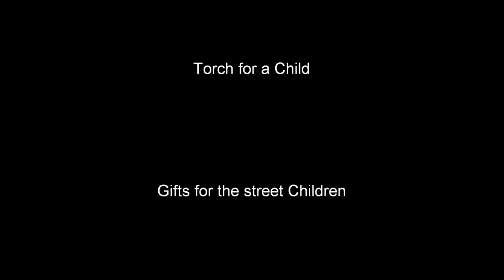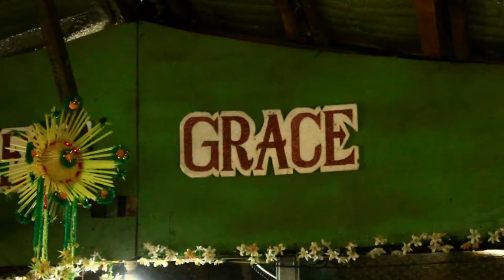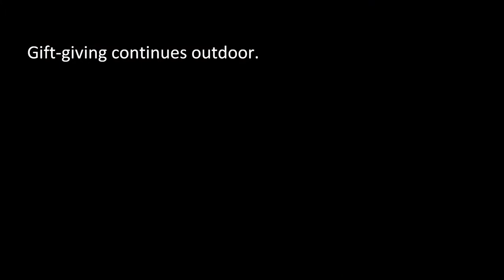Torch for a Child - The Salvation Army